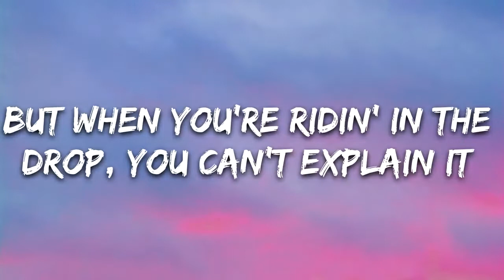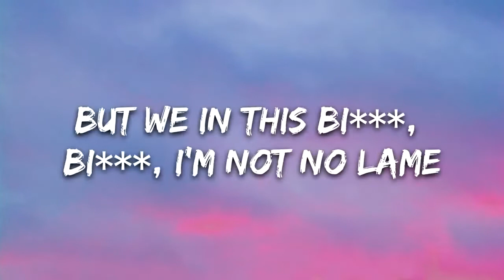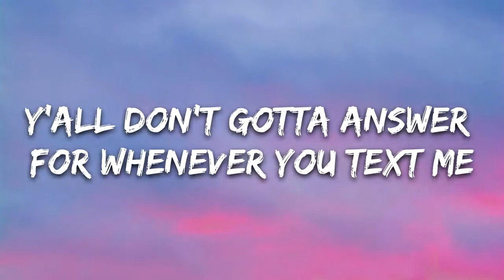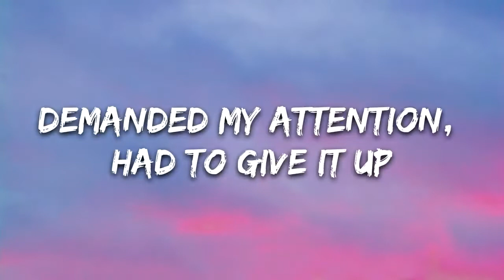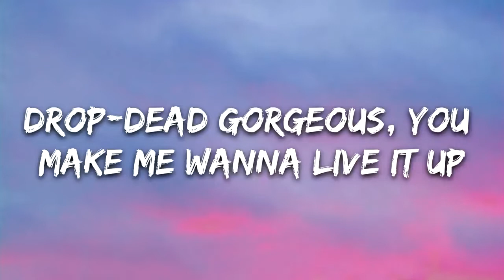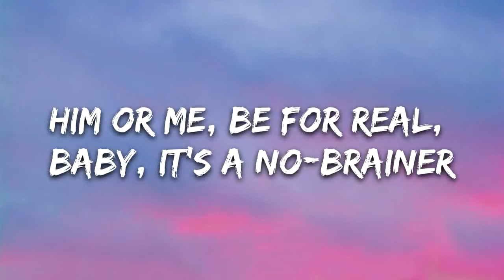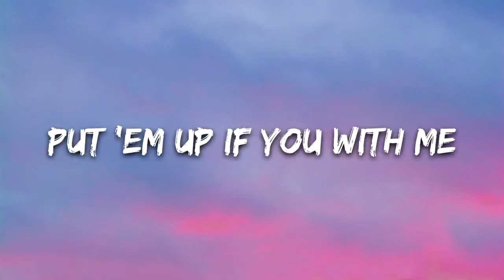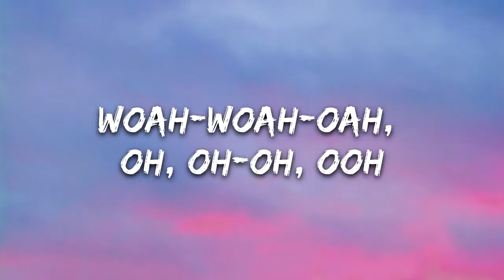DJ Khaled - No Brainer (Lyrics) ft. Justin Bieber, Chance the Rapper, Quavo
📝 Lyrics:  DJ Khaled - No Brainer (Lyrics) ft. Justin Bieber, Chance the Rapper, Quavo

Another one!
DJ Khaled!

[Chorus: Justin Bieber & DJ Khaled]
You stick out of the crowd, baby, it's a no-brainer
It ain't that hard to choose
Him or me, be for real, baby, it's a no-brainer
You got your mind unloose
Go hard and watch the sun rise
One night'll change your whole life
Off top, drop-top, baby it's a no-brainer
Put 'em up if you with me
Yeah, yeah-eah, yeah, yeah-eah-eah
In the middle, woah
Woah-woah-oah, oh, oh-oh, ooh
Put 'em high
Put 'em high
Yeah-eah-eah, yeah, yeah-eah-eah
Both arms, yeah
Put 'em high

Quavo!
Mama told you don't talk to strangers (Mama, mama, mama!)
But when you're ridin' in the drop, you can't explain it (Skrrt, skrrt, skrrt-skrrt)
What you been waitin' on this whole time? (Yeah)
I blow the brains outta your mind (Ooh)
And I ain't talkin' 'bout physically (No)
I'm talkin' 'bout mentally (Talkin' 'bout mentally)
She lookin', she look like she nasty (She lookin')
She lookin', she look like she classy (She lookin')
She lookin', just look at her dancin' (Look at her)
She lookin', I took her to the mansion (Yeah, yeah)
Put 'em high
Put 'em high
Yeah-eah-eah, yeah, yeah-eah-eah
Both arms, yeah
Put 'em high

Don't look rich, I ain't got no chain (Huh)
Not on the list, I ain't got no name
But we in this bitch, bitch, I'm not no lame
And I keep it Ben Franklin, I'm not gon' change
Lot of these hoes is messy (Messy)
I just want you and your bestie
It's multiple choice and they all wanna test me
She ch-ch-ch-ch-choosin' the squad
She tryna choose bet